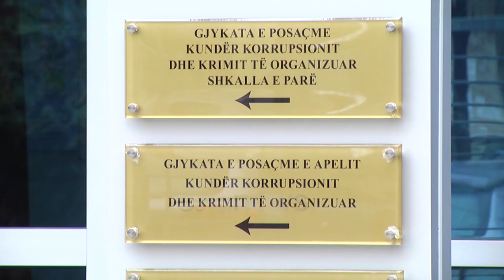Akuzohet për vrasjen e Dejvi Kasmit, SPAK kërkon burg përjetë për Aurel Hoxhallarin, ja akuzat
Prokuroria e Posaçme kërkoi dënimin kapital për Aurel Hoxhallarin, i cili dyshohet si porositës i vrasjes së Devi Kasmit në janar të vitit 2018. Përveç akuzës së vrasjes, SPAK ka gjetur prova edhe për përfshirjen e tij edhe në trafikun e drogës. Ky aktivitet mendohet se ka qenë shkak i atentatit.

Prokuroria e Posaçme ka kërkuar burgim të përjetshëm për Aurel Hoxhallarin për akuzën e vrasjes së Devi Kasmit si dhe implikimin në trafik droge.

Prokuroria e Posaçme e akuzon të pandehurin edhe për “Mbajtja pa leje dhe prodhimi i armëve, armëve shpërthyese dhe municionit “Prodhimi dhe shitja e narkotikëve” “Kultivimi i narkotikëve “Grupi i strukturuar kriminal”.

Në lidhje me vrasjen e Devi Kasmit gjykata ka mbyllur në burg përjetë edhe ish-policin grek Efthimios Efthimiu, i cili besohet se ka pasur rolin e ekzekutorit.

Togat e zeza të Apelit të GJKKO-së dënuan me 33 vite burg të bashkëpandehurin tjetër Elton Halipajn, i cili dyshohet se është personi që i siguroi grekut mjetet për të kryer vrasjen.

Sipas SPAK, dyshohet se Hoxhallari ka pasur rolin e porositësit për kryerjen e atentatit.

Vrasja e Devi Kasmit ndodhi në 29 janar të 2018 në rrugën “Kongresi i Manastirit” në Tiranë.

Krimi dyshohet se ka lidhje me prishjen e pazareve të kokainës në Francë dhe Spanjë.

Hoxhallari është arrestuar edhe më 10 janar të vitit 2015 i dyshuar si porositës për atentatin ndaj Pajtim Serjanit, por më 1 shkurt 2015 Gjykata e Krimeve të Rënda e la ata të lirë për mungesë provash.

Në vitin 2020 Hoxhallari u bë subjekt i Operacionit Forca e Ligjit, ku policia i dërgoi formularin për justifikimin e pasurive.